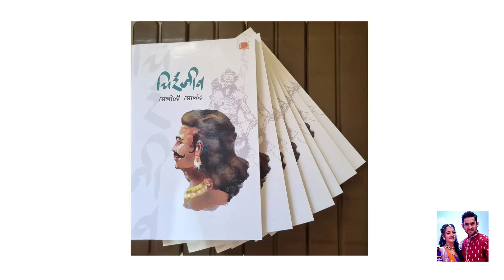उदय च्या घरी आहे गुडन्यूज | details inside ❤️ | do watch 💗